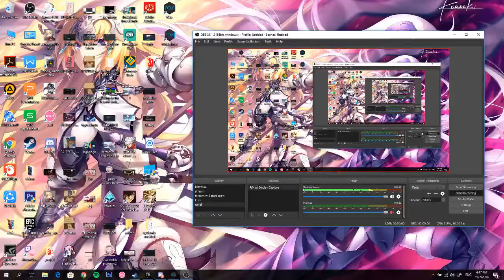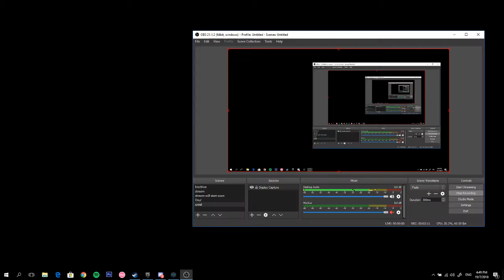Fate/Grand Order JP test play on pc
lmao smooth af